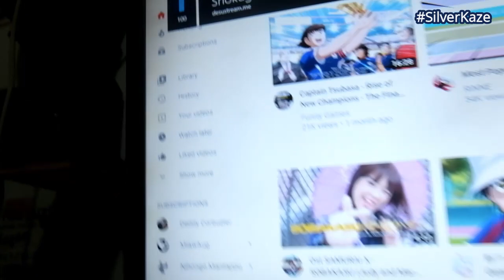Dapet Keyboard Dari Subscriber :D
Follow Silverkaze or SchatzKaze on :
Instragram ► silverkaze